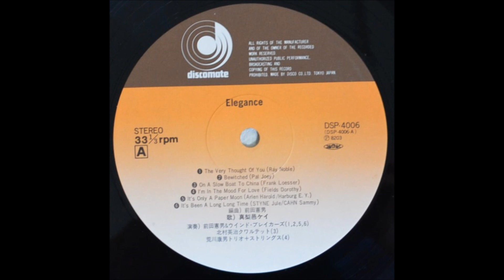真梨邑ケイ 「ザ・ベリー・ソート・オブ・ユー」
真梨邑ケイ KEI MARIMURA / エレガンス ELEGANCE

編曲：前田憲男
プロデューサー：稲垣次郎
演奏：前田憲男とウィンド・ブレイカーズ
トランペット：白磯哮

DISCO MATE　DSP-4006
ビクター音楽産業株式会社
1982年　　￥2,300